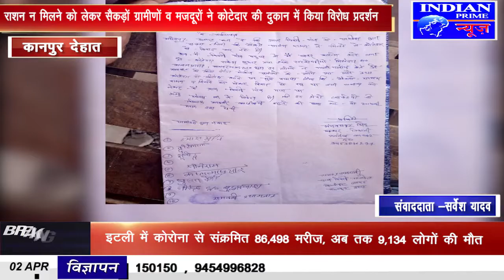IPN NEWS - महामारी को देखते हुए सैकड़ों ग्रामीणों व मजदूरों में राशन का संकट मँडरा रहा है